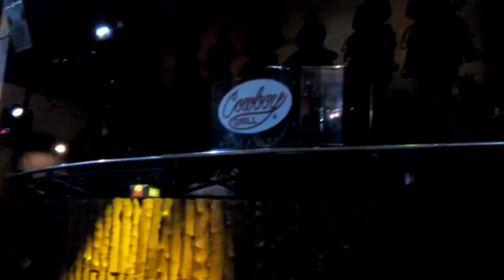mocha girls introduction & "its going down for real"